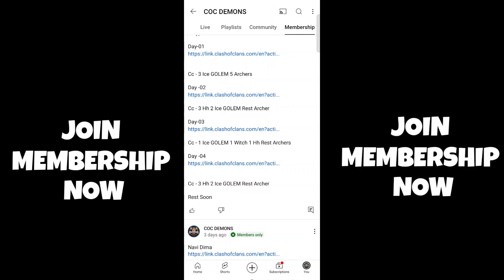RING BASE TOP 20 | 9999% ONLY 1 STAR TESTED CWL+WAR+ESL BASE | TH16 ANTI 3 STAR BASE LINK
Hey Guys in this video I am going to share same TH16 Base Link For war legend cwl push you can use this bases anywhere And if You like must share to Your coc friends also

ᴅɪsᴄʟᴀɪᴍᴇʀ